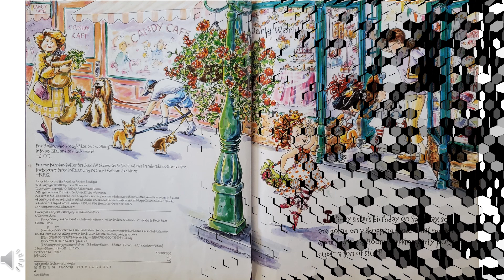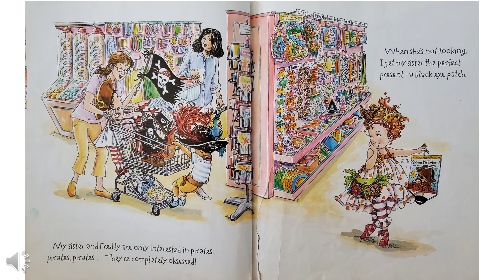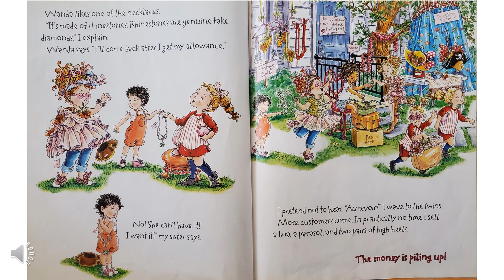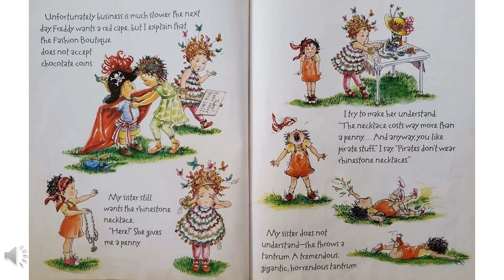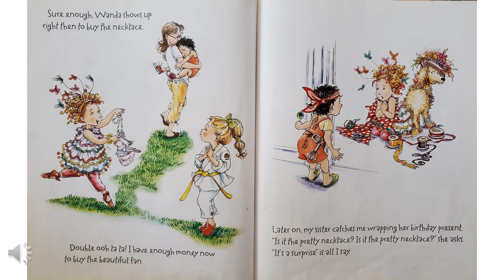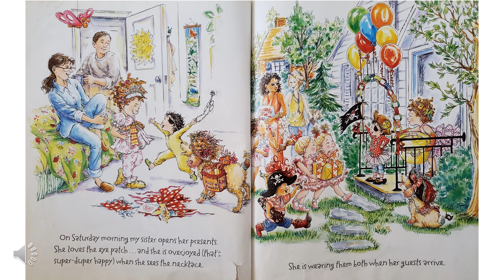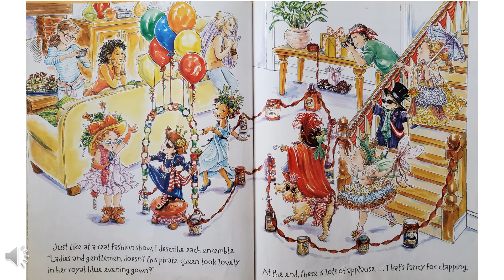"Fancy Nancy and the Fabulous Fashion Boutique" read by Ms. Julie